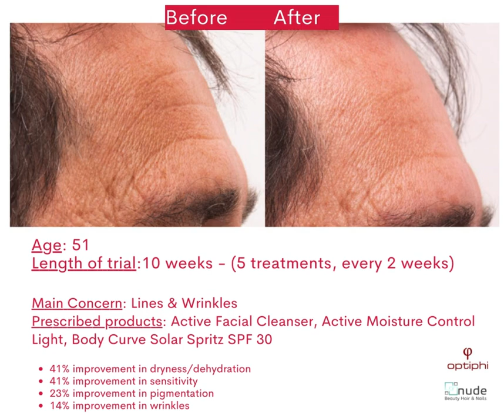Retinol Peel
Optiphi Retinol Peel before and after results from sun damage to fine lines and wrinkles.
Take the skincare journey with Nude Beauty.